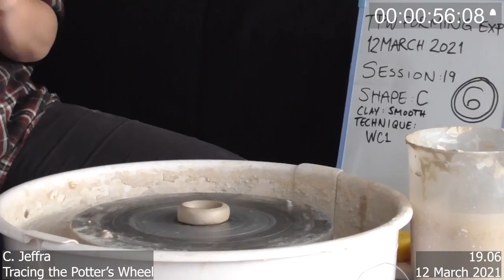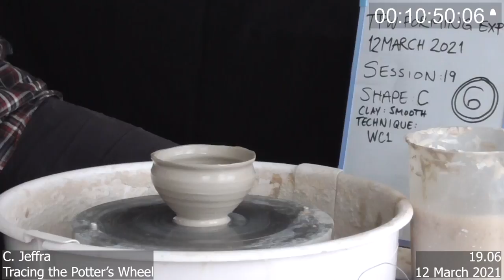TPW experimental pot 19.06 (side)